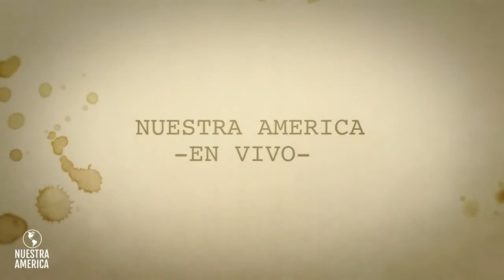AMLO en Washington: Trump en Florida